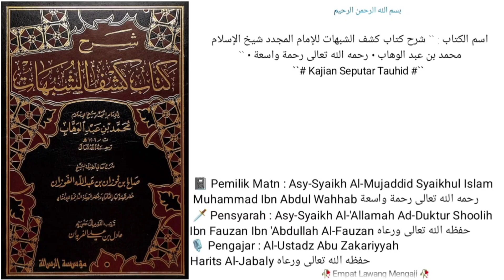Dars Ke - 24 |📓Kitab Syarah Kasfyu Syubuhat |🎙️Al-Ustadz Abu Zakariyyah Harits Al-Jabaly حفظه الله